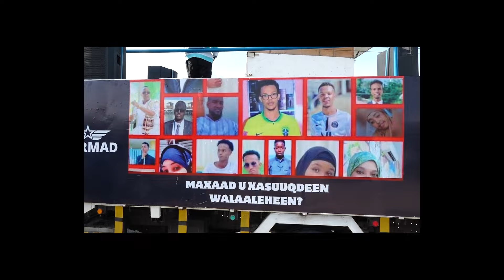Muqdisho & wax aan horey loo arkin oo maanta la arkey| Wallee waa hadleen dadka